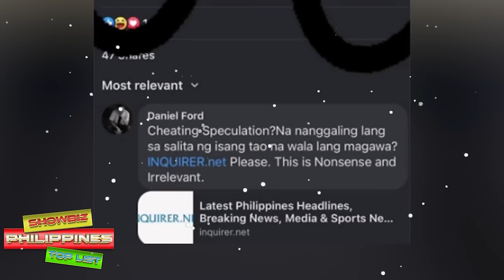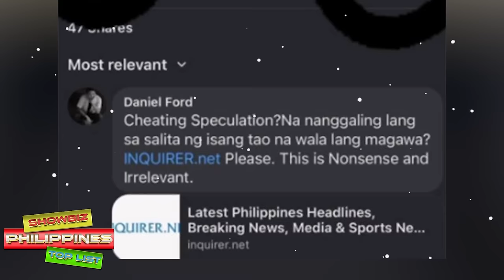Mga PINAGSELOSAN ni Kathryn Bernardo at Na Link kay Daniel Padilla sa Showbiz